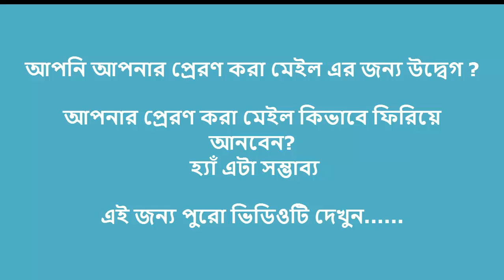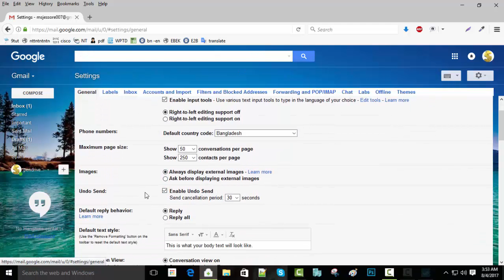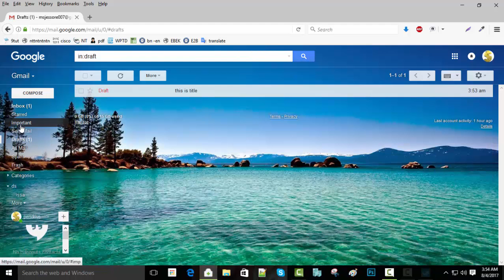How to undo/recall, delete or edit sent mail in Gmail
ending mails to any person is quite easy. But what if mails sent to the wrong person or what if mails sent with wrong contents or missing contents. But after sending they realize oh my God! I have sent the mail to the wrong person or with wrong content, what I should do now?

I too have this bad habit and sometimes I have sent mail to the wrong person. In another few seconds I realize that I have sent mail to the wrong person or with wrong contents. If any sensitive data sent to the wrong person could drag you in a big trouble. So what should be done if mail has been sent by mistake?

Don’t worry I will suggest you how you can undo, delete or edit email even after it is sent, so that you will not do the same mistake next time whenever you send the mail. Whenever you will send the mail you will have choice to undo or edit or delete it. There are few settings that you need to follow in your Gmail account and then after you can undo, delete or edit email even after you hit the send button.